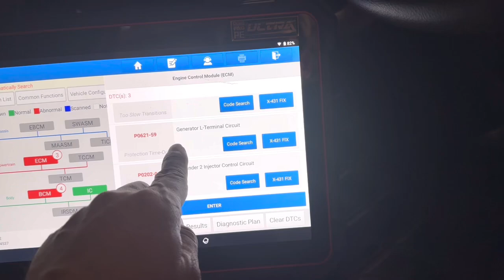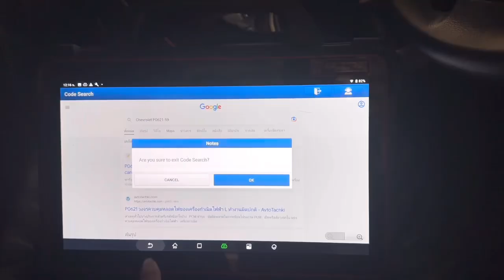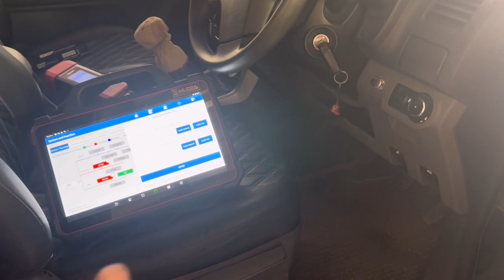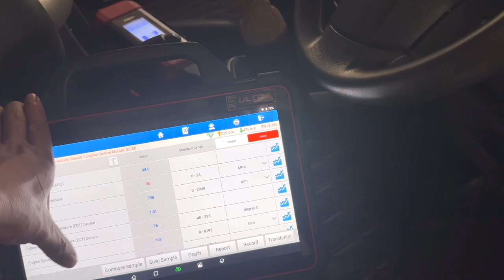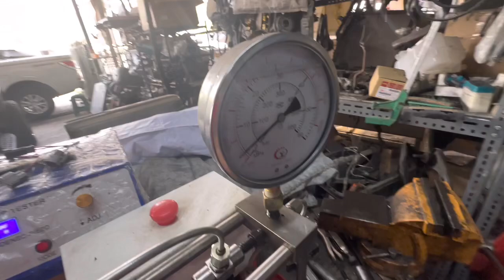แก้ไขปัญหาเครื่องยนต์สั่นเขย่า Chevrolet Colorado Z71 แด้ตรงไหนให้ถูกจุดดูในคลิป@Chang-Tum